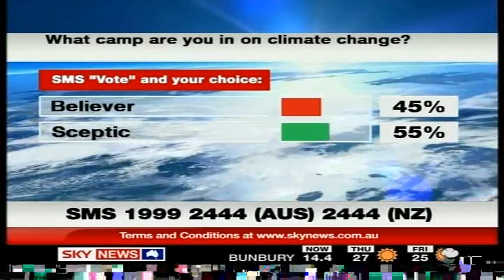SkyNews Report on Climate Change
Sky News Reports on Prof. Ian Plimer reseacrh into sun vs human influence on climate change.